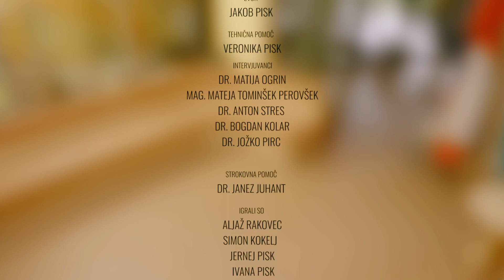Knjiga o življenju | dokumentarni film o dr. Alešu Ušeničniku (1868-1952)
Posvečeno dobri misli in poštenemu človeku ...

Malo ljudi je naš prostor tako zaznamovalo, kot ga je dr. Aleš Ušeničnik. Ob 150-letnici njegovega rojstva je njemu v spomin Socialna akademija v sodelovanju s KD dr. Ivan Tavčar Poljane pripravila ta dokumentarni film v želji, da bi Ušeničnik s svojo kompleksnostjo in globino nagovoril nove generacije za ustvarjanje boljšega sveta.

Scenarij: člani študijskega krožka Majda Debeljak, Jernej Pisk, Goran Šušnjar, Tone Debeljak, Janez Arnolj, Rok Pisk
Kamera: Vida Habjanič, Emily Martinšek, Tina Kovačič, Rok Pisk
Montaža: Rok Pisk
Kolorist: Vida Habjanič
Glasba: Nejc Lampič
Zvok: Jakob Pisk
Intervjuvanci: dr. Matija Ogrin, mag. Mateja Tominšek Perovšek, dr. Anton Stres, dr. Bogdan Kolar, dr. Jožko Pirc
Strokovna pomoč: dr. Janez Juhant
Igrali so: Aljaž Rakovec, Simon Kokelj, Jernej Pisk, Ivana Pisk, Hermina Peternel
Zahvaljujemo se Semeniški knjižnici Ljubljana, Nadškofijskemu arhivu Ljubljana, Občini Gorenja vas - Poljane, Župniji Poljane in OŠ Poljane
Nastanek flma so podprli: Socialna akademija, Andragoški center Slovenije, Ministrstvo za izobraževanje, znanost in šport, Urad RS za mladino Produkcija: Socialna akademija Ljubljana, 2018